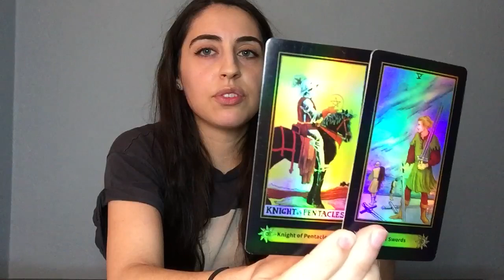Sagittarius: Giving This Relationship a Critical Assessment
Personal Readings:
TAROTBYG.COM

-Gabriella